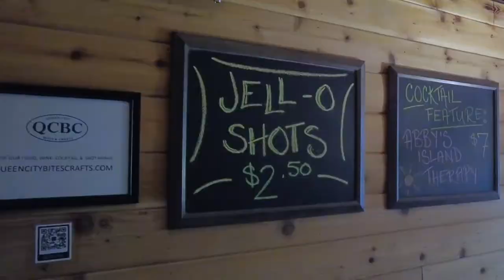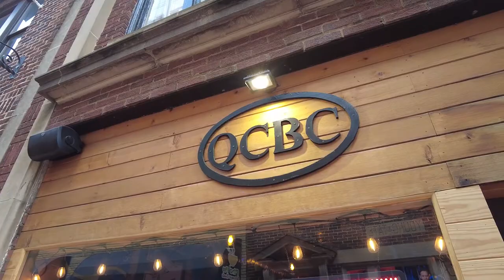Charlotte Insiders Small Business Spotlight: Queen City Bites & Crafts!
Today's small business spotlight is a great locally owned uptown Pub, Queen City Bites & Crafts! Located in Latta Arcade and across the street from Romare Bearden Garden Park, QCBC is the perfect Game Day site for any sporting event in the Queen City or if you're a fan of the English Premiere League, any Everton Soccer game as well!

QCBC offers an excellent range of savory food and we were able to try their chicken marsala sandwich with their homemade marinara sauce. It was Awesome! Of course in addition to excellent bites come the great selection of craft beers on tap! Overall it is a perfect spot for your next GameDay experience!

We want to give a big shoutout to the Owner, Everrett for allowing us to film this spotlight and as always if you're uptown and looking for a new place to enjoy a game, support local businesses like Everrett's and give Queen City Bites & Crafts a try!

▶ Video Shot and Edited by: Patrick Hood